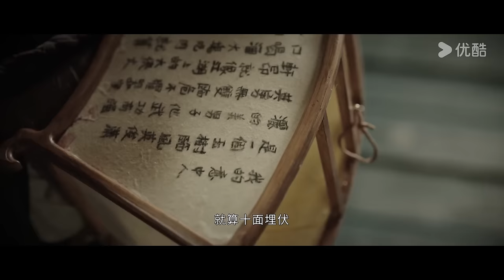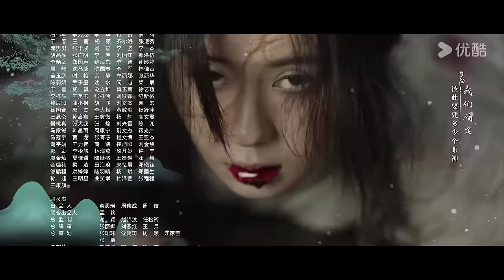ENGSUB【花间令 In Blossom EP15】花间情思，缘起如令 | 爱情罪案古装 | 鞠婧祎 / 刘学义 | YOUKU COSTUME